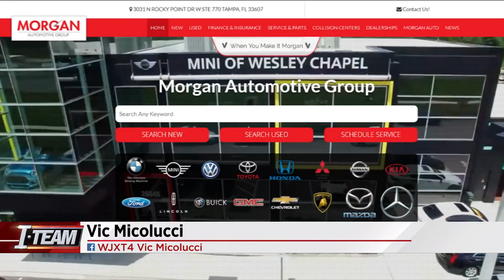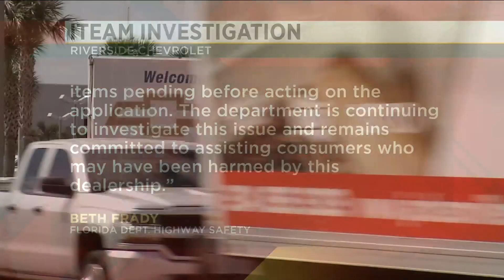Family owning Riverside Chevrolet agreeing to sell dealership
The Ferguson family agrees to sell Riverside Chevrolet, after ruining customers' credit by not paying trade-in loans.